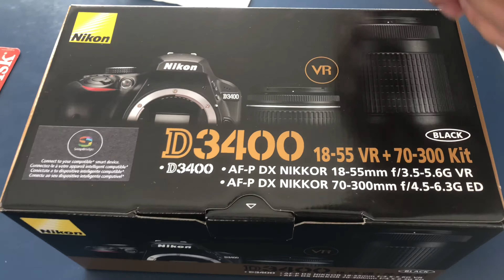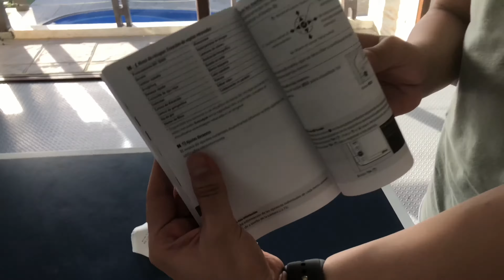Unboxing Nikon D3400